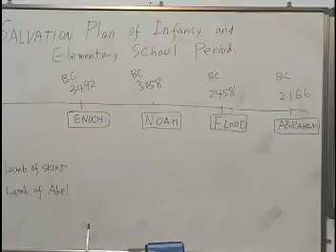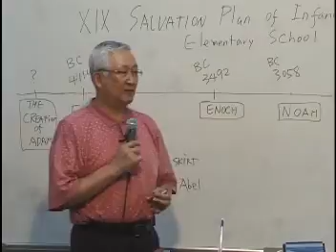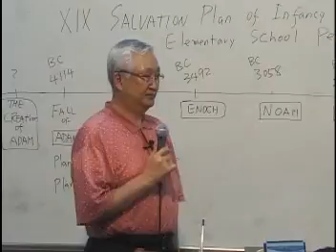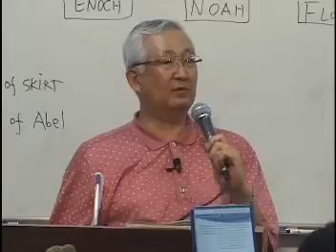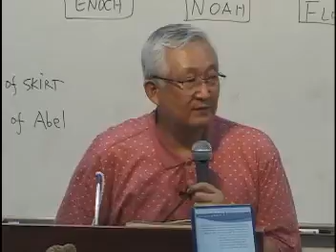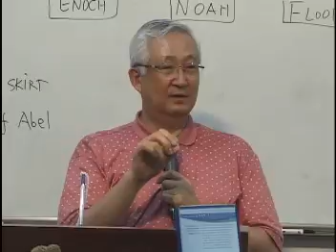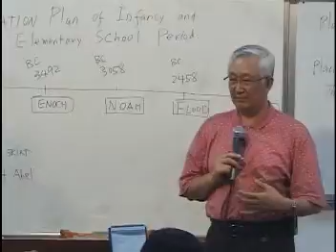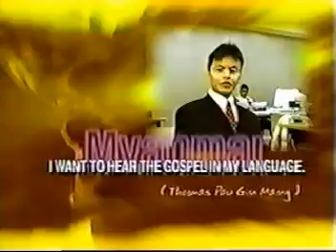19 Salvation Plan of Infancy Elem Period